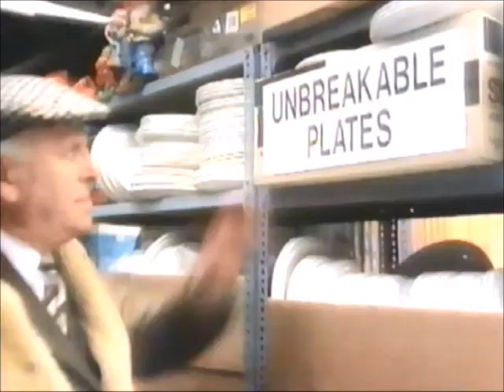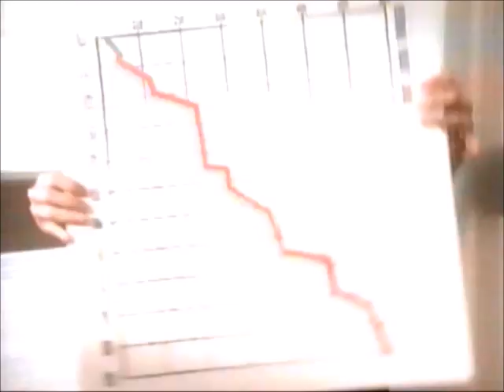Channel 4 Adverts 25th December 1991 (2)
This is the 2nd Set of Channel 4 Adverts during Pavarotti in Hyde Park from Christmas Day 1991 and Here's the Order!

1. Pavarotti in Hyde Park Bumper
2. Komet Karpets Advert
3. Plymouth Pavilions Advert
4. Ford Escort Deals Advert
5. Golden Churn Butter Advert (Featuring King and Queen in this Advert and their Daughter too)
6. Andrex Toilet Rolls Advert
7. Kenco Coffee Advert
8. Leeds Liquid Gold Advert
9. Diana Pictures Daily Mirror Advert
10. Right Gaurd Deodandrant Advert (Different one this time)
11. Pavarotti in Hyde Park Bumper

NOTE: Can Anyone tell me when this was Broadcasted on Channel 4 Please? Because that would be Great, Thank you!